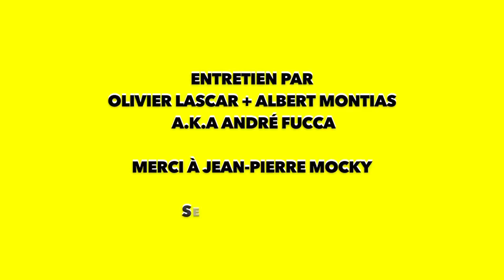Jean-Pierre Mocky parle de Roger Legris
2e partie de l'interview que Jean-Pierre Mocky nous a accordée, à Albert Montias et ma pomme. Mister Mocky nous cause d'un célèbre inconnu : les amateurs de son cinéma ont la trogne de Roger Legris imprimée sur la rétine. Il fut le père de Francis Blanche dans "La Grande Lessive", président de l'assemblée nationale dans "L'Etalon" (avec Bourvil) et "avait un regard de fou" selon Mocky. L'aimable Jean-Pierre s'emmêle sans doute les pinceaux quand il évoque sa brouille avec Legris, qu'il lie au "Miraculé" (sorti en 1987), alors que Legris a basculé dans le royaume des ombres (il est mort, quoi !) en 82. C'est en tous cas écrit sur Imdb qui, à l'instar de Littré, "ne se trompe jamais". (Tourné à Paris en septembre 2016 par Olivier Lascar).